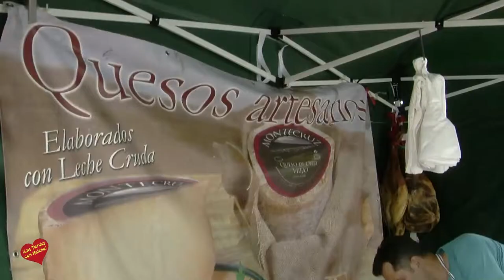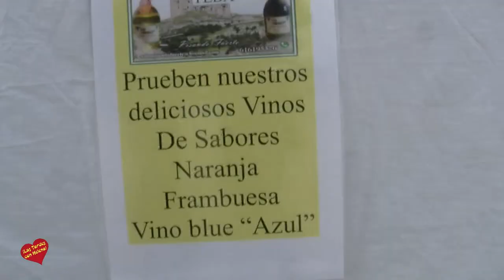Inauguración del evento gastronómico ‘Welcome San Pedro Street Food Market’